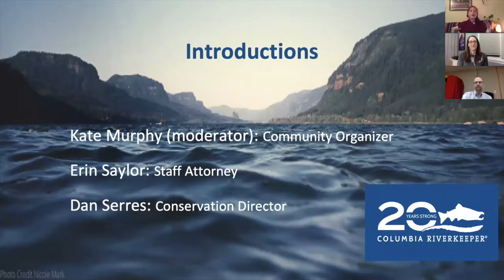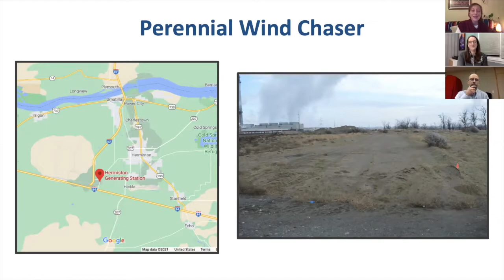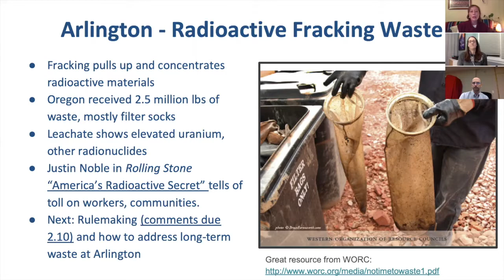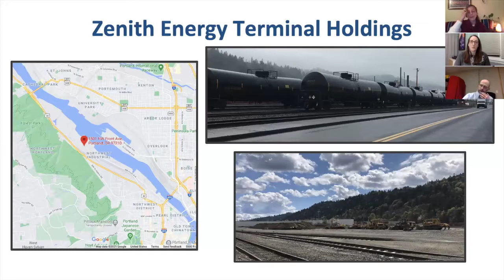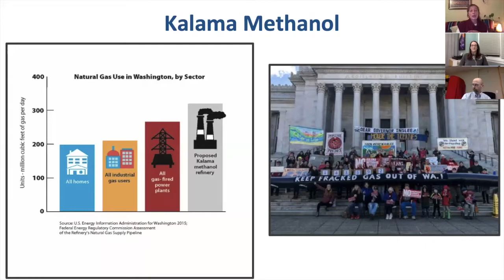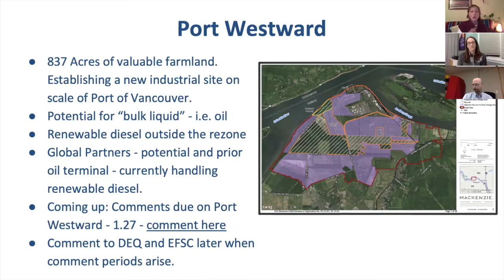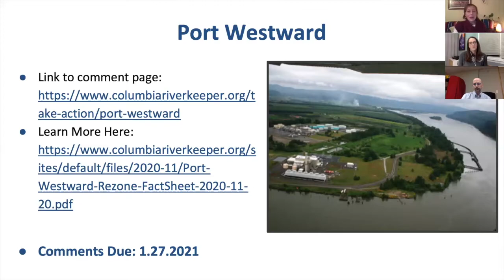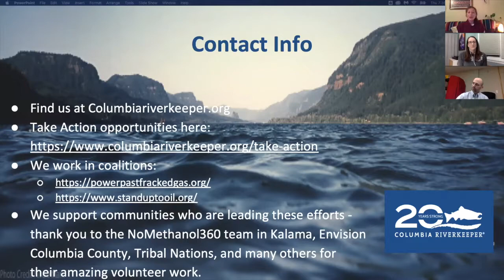The Fight Against Fossil Fuels: What’s Happening and What’s Next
Recorded webinar from January 14, 2021. Learn the latest on fracked gas and oil development proposals along the Columbia—and how we’re fighting to protect the river and our climate. Interested in learning more about Columbia Riverkeeper’s efforts to stop dirty fossil fuels? Join a conversation with our conservation director, Dan Serres, and staff attorney, Erin Saylor, as they discuss the status of our current work to protect the Columbia River from fossil fuel infrastructure like pipelines and refineries.